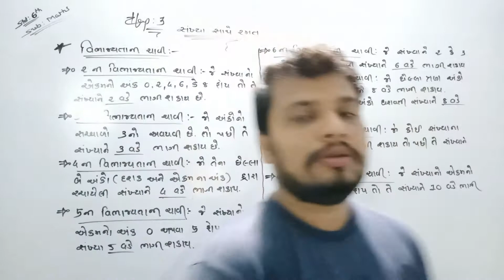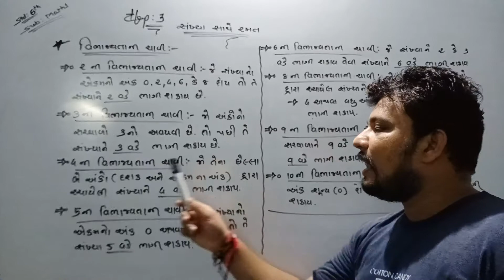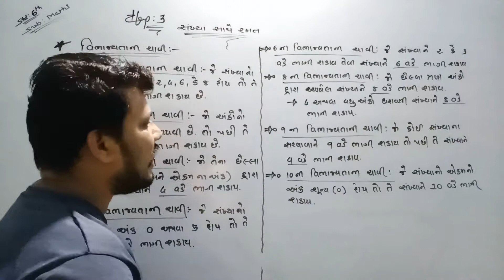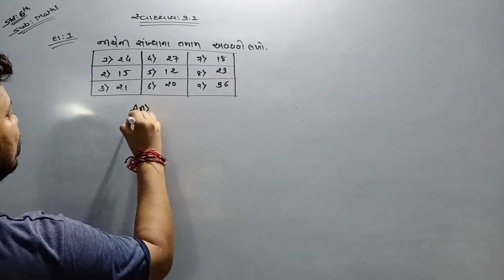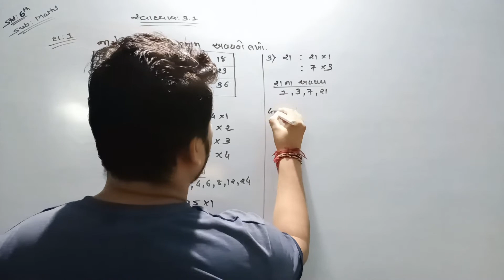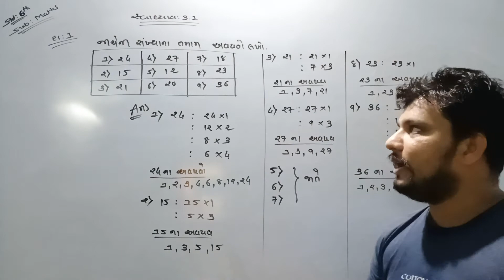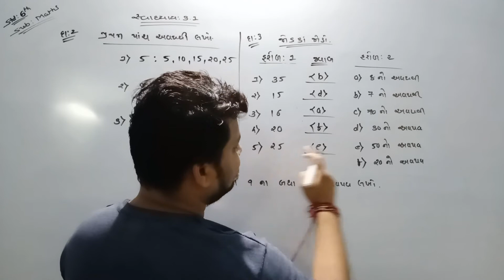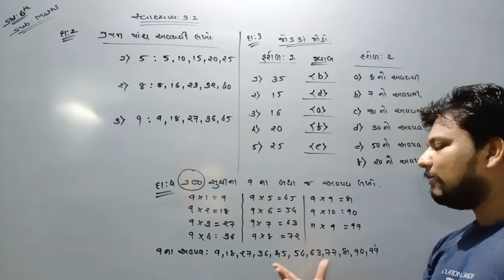14/08/2020, (STD-6, MATHS,Lec-2)